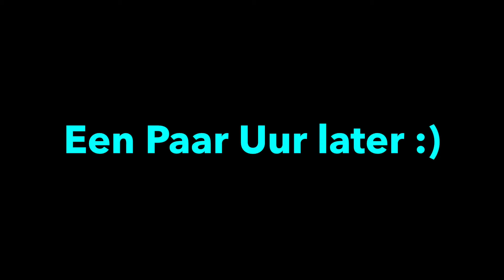Jaarwisseling 2015 - 2016 New Year 31 - 12 - 2015 - 1 - 1 - 2016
deze video gaat over de jaarwisseling  van 2015 naar 2016
Gelukkig Nieuwjaar iedereen :)
De Beste wensen voor 2016  Iedereen :)

This video is about the turn of the year 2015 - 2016 :)
And
The Best Wishes for 2016 Everybody :)